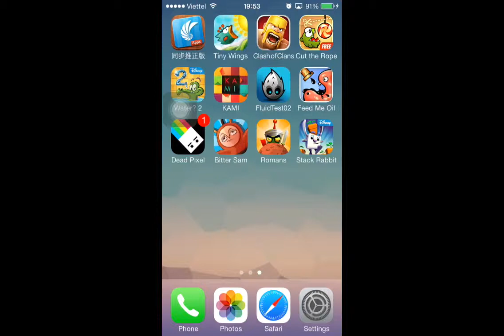Fluid Test 05